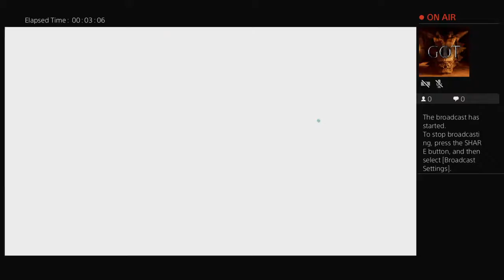Mustafa_Jamalx1's Live PS4 Broadcast